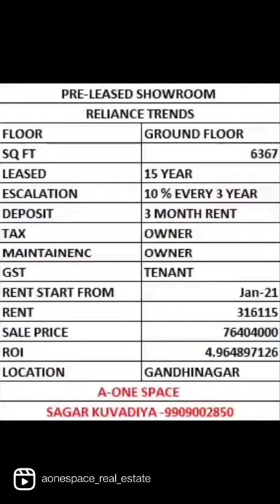pre leased showroom sale